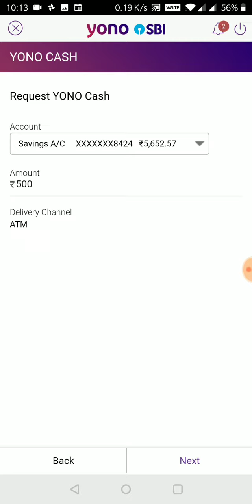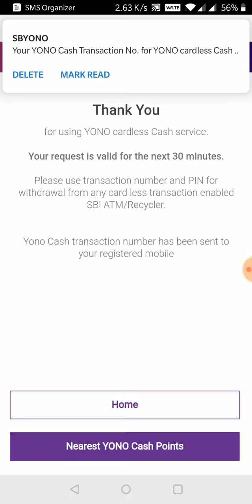SBI Yono Cash - Step by step procedure.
SBI has introduced a facility that allows customers to withdraw cash from ATMs without a card. YONO Cash can be used to withdraw cash at over 16,500 SBI ATMs across the country. SBI is the first bank to offer this service in India. The ATMs enabled for this service will also be termed as YONO Cash Point.